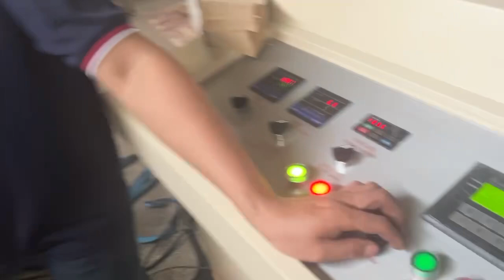Full auto paper coffee filter paper bag making machine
Coffee filter paper
Coffee filter paper cup
Coffee filter paper bag